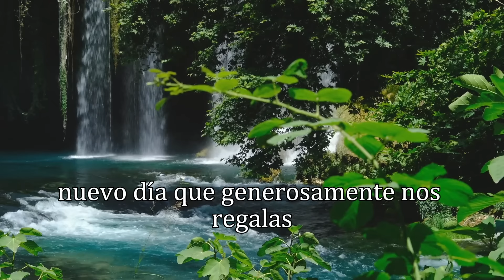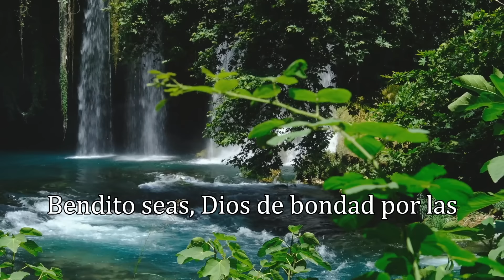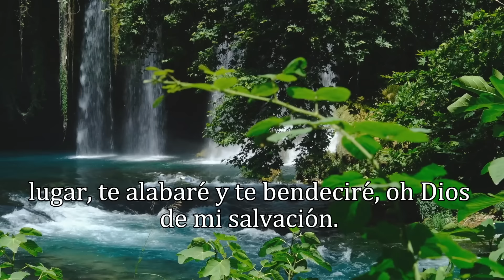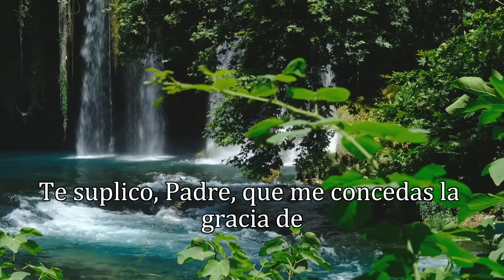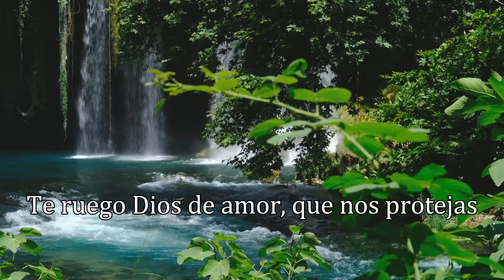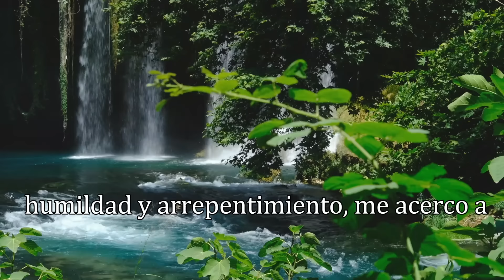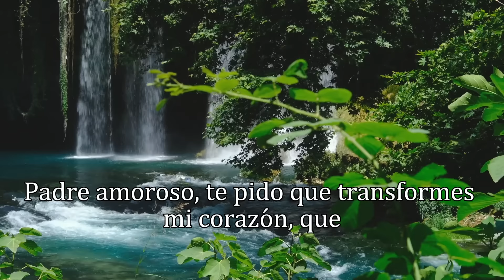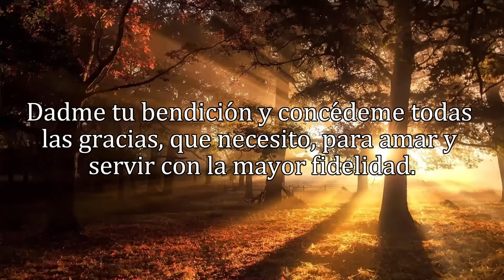ORACIÓN DE LA MAÑANA, VIERNES 10 DE MAYO 2024.